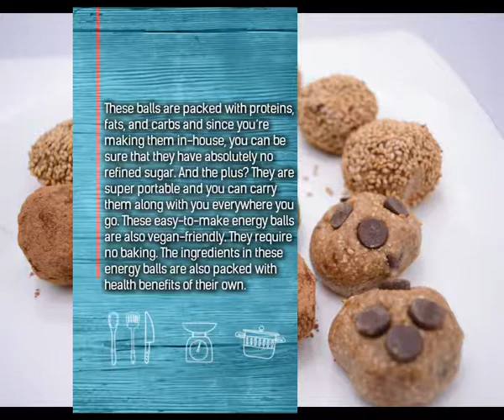Homemade ENERGY BALLS || Healthy Snacks Series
Make your Own nutrient filled energy balls with the following ingredients;

1.5 cups of rolled oats
1 cup of pitted softened dates
2 tablespoons of peanut butter
1 tablespoon of chocolate chips
2 tablespoons of Matcha powder
2 tablespoons of Bob’s Red Mill Flaxseed meal (Available for sale
½ tablespoon of cinnamon
Sesame seeds

for more health information.